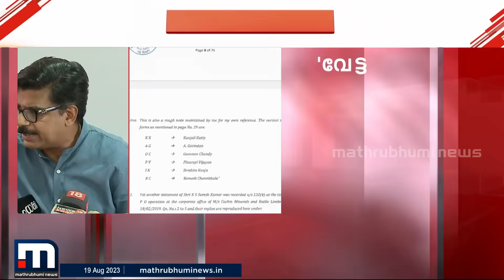നഷ്ടത്തിലായ വീണ വിജയൻറെ കമ്പനിയ്ക്ക് കരിമണൽ കമ്പനിയിൽ നിന്ന് സഹായം- മാത്യു കുഴൽനാടൻ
Happy viewing!